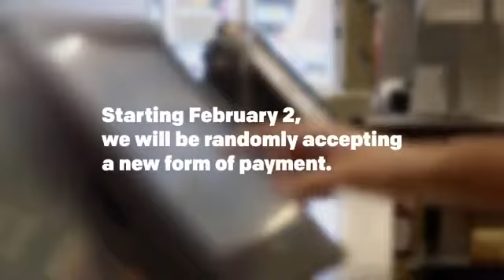2015 Super Bowl Commercial McDonald’s Letting Customers Pay With Luvin